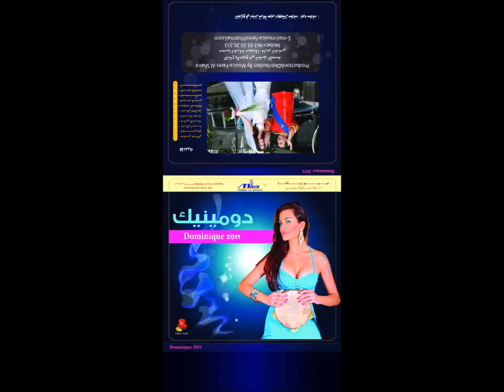Dominique 2011 Album Promo / "إعلان ألبوم "دومينيك 2011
Star Dominique Hourani's album "Dominique 2011" promotion.

إعلان ألبوم "دومينيك 2011" الجديد للنجمة دومينيك حوراني